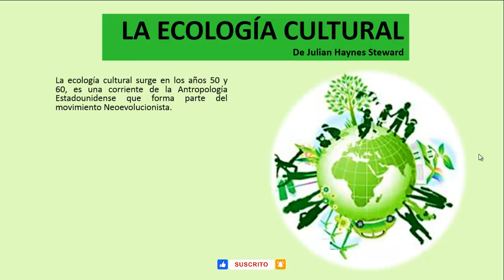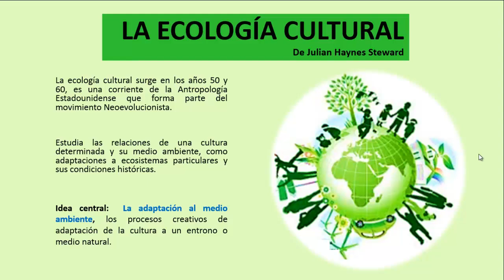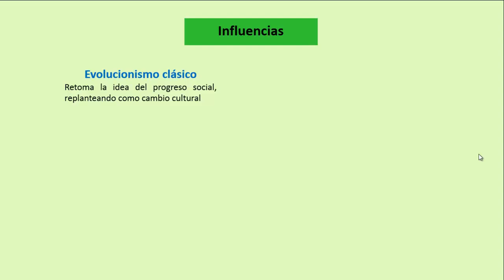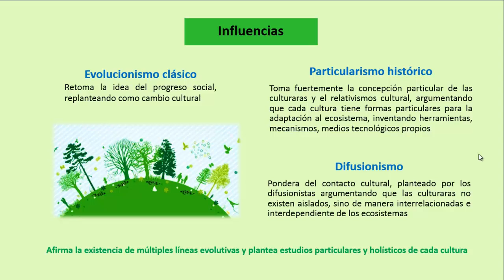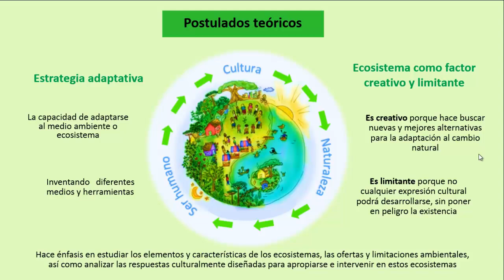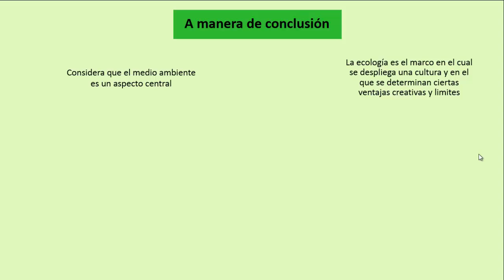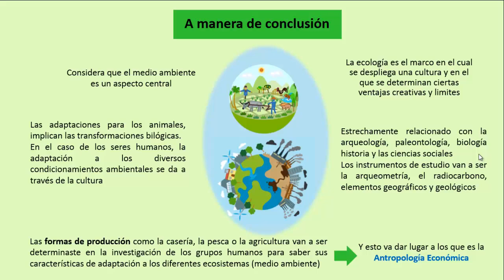Ecología Cultural | Julian Haynes Steward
La ecología cultural es un enfoque interdisciplinario que estudia la relación entre la cultura humana y el medio ambiente en el que se desarrolla. Se enfoca en cómo las prácticas culturales y las creencias influyen en la forma en que las sociedades interactúan con la naturaleza y cómo estas interacciones pueden ser sostenibles o insostenibles a largo plazo. La ecología cultural considera la diversidad cultural y la historia de las comunidades en su análisis, reconociendo que no existe una solución única para todos los problemas ambientales y que la comprensión de las interacciones culturales y ambientales es esencial para promover una gestión sostenible de los recursos naturales.